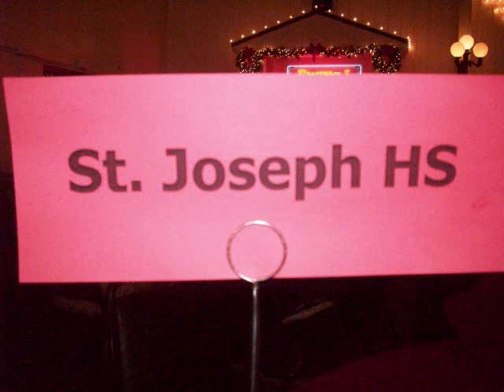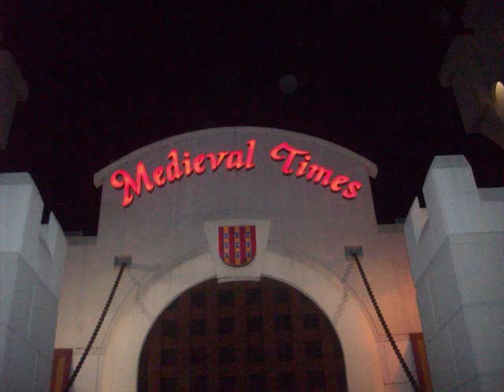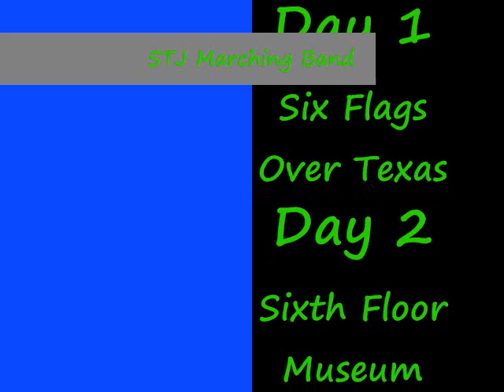STJ Band AT&T Cotton Bowl Trip 2010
St. Joseph High School Marching Band Trip to the AT&T Cotton Bowl Classic 2010. First year in the new Cowboys Stadium. Background music is "Land of a Thousand Dances/Gimmie Some Lovin'" Which was the Opener and "Joy to the World" which was the Closer. Also included, is "Sick,"  the STJ Band's percussion cadence.